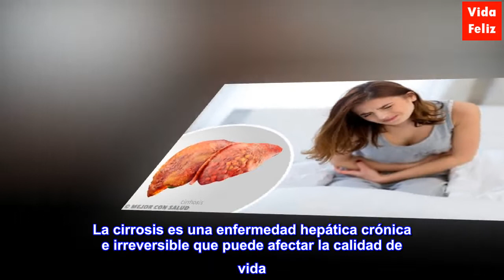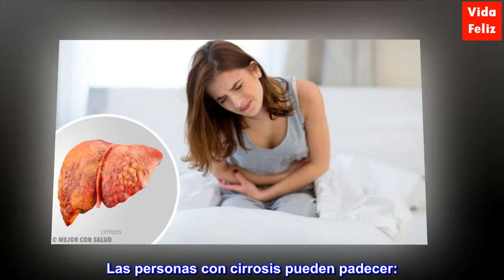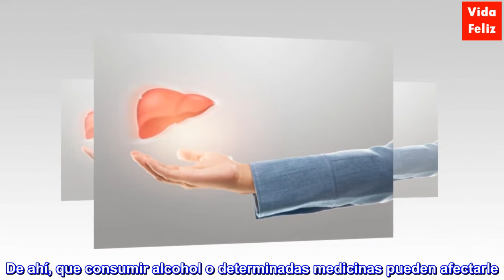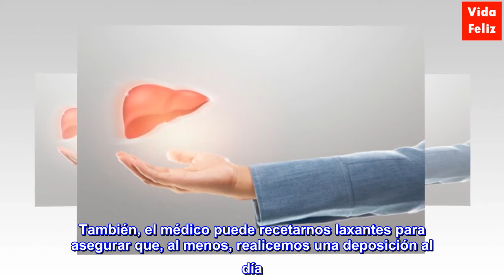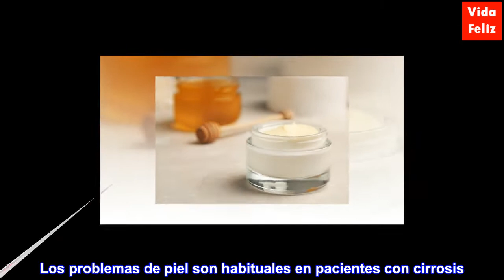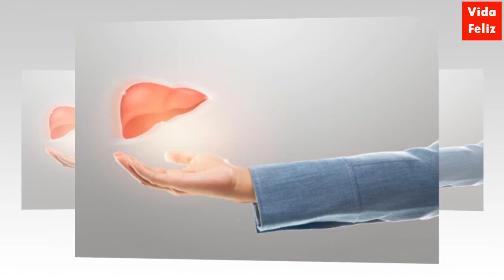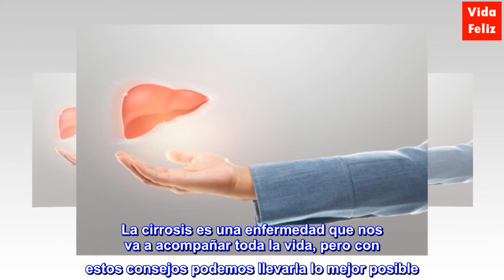3 consejos para la cirrosis que todo paciente debe seguir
3 consejos para la cirrosis que todo paciente debe seguir